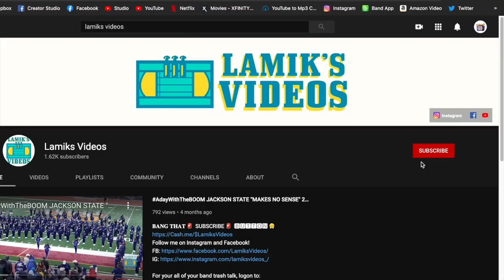MCNAIR H.S. DRUMLINE @ 1998 NEW BIRTH DRUMLINE BATTLE